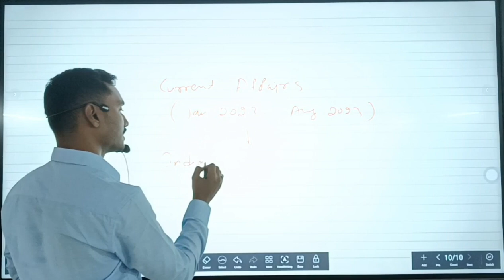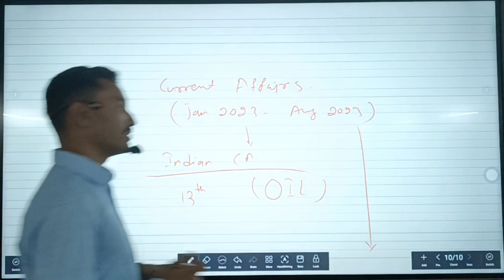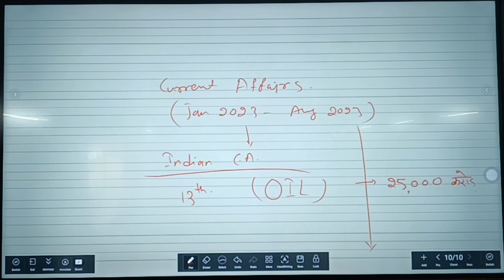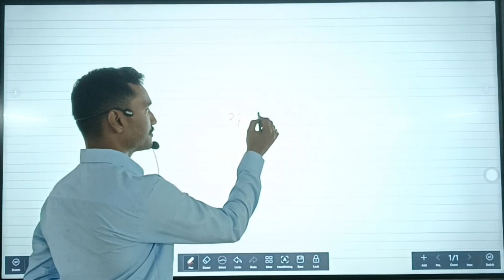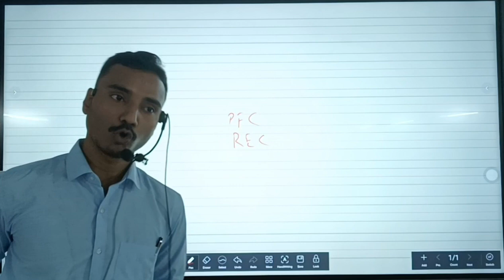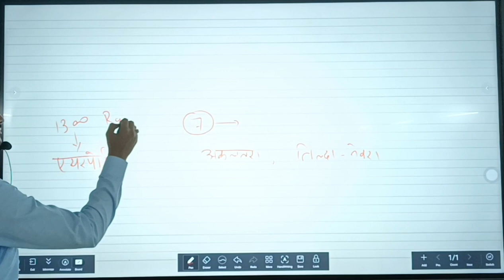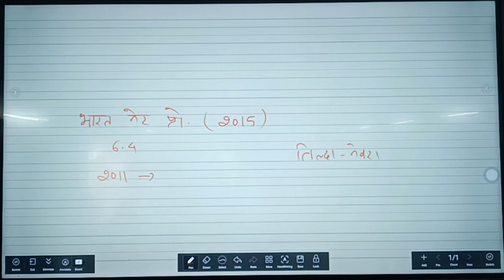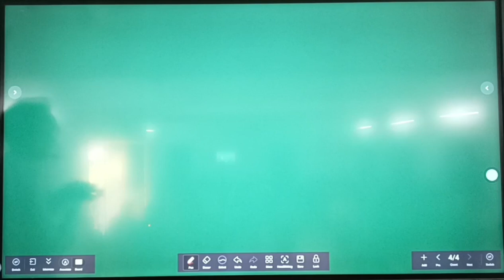Current_affairs Lec-01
In this engaging video series, we aim to equip you with the knowledge and understanding of Indian geography necessary for various competitive exams such as CGPSC, CGVYAPAM, SSC, and Railway Exams.

Whether you are a beginner starting your preparation or seeking to reinforce your existing knowledge, this lecture is designed to cater to all levels of learners. Gain a deeper understanding of India's geographical aspects, which play a crucial role in the competitive exams mentioned.

Join us on this educational expedition, where we unravel the intricacies of the current_affairs and empower you with the confidence to ace your CGPSC, CGVYAPAM, SSC, or Railway exams. Let's embark on this learning adventure together!